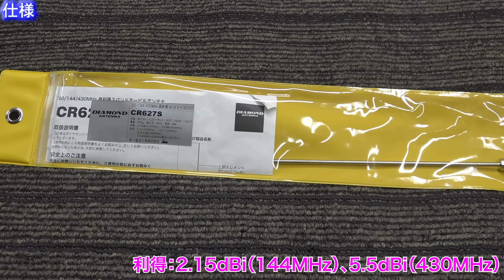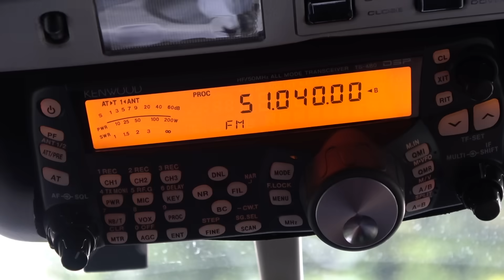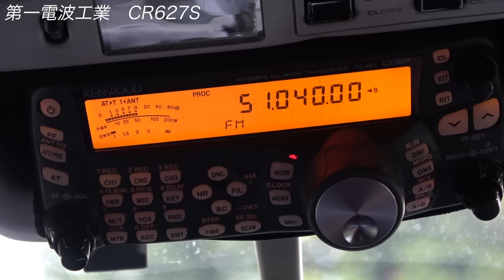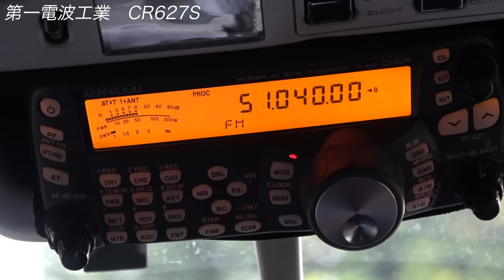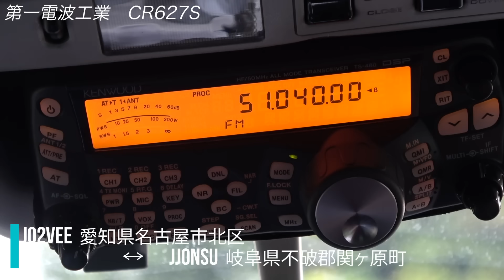アマチュア無線51MHzFMで試す！第一電波工業CR627S マルチバンドなのに専用アンテナ並みの高性能！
第一電波工業から発売された50/144/430MHｚアマチュア無線用のマルチバンドアンテナCR627Sを試してみました！アマチュア無線51MHzFMで運用してみて送受信性能をチェック。マルチバンドアンテナなので妥協があるのかな？と思いきや、モノバンドアンテナと変わらない性能を発揮していました。そのうえで、50MHzアマチュア無線に同調させるための調整機構もついていて、一度で二度おいしい感じのアンテナでした！　アマチュア無線50MHzモービル運用のお供として検討してみてはいかがでしょうか？

▼ももすけのランドクルーザーのチャンネルはこちら